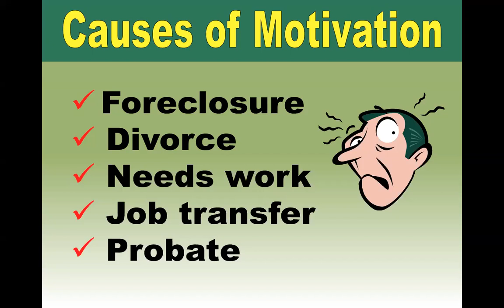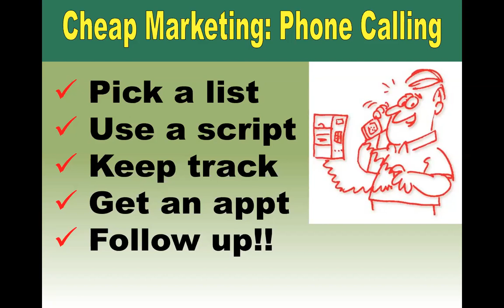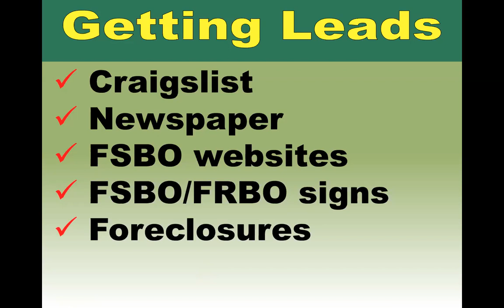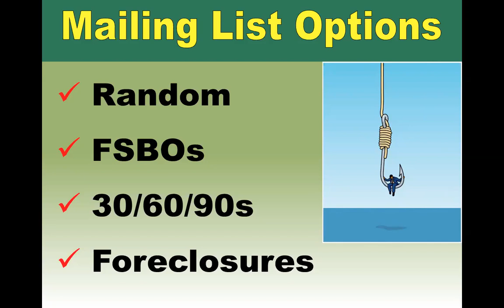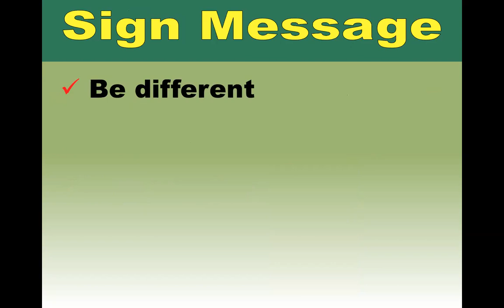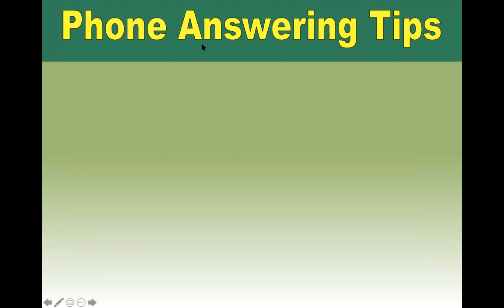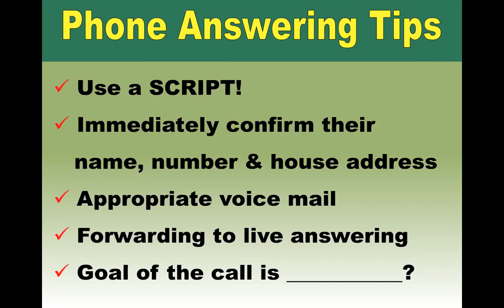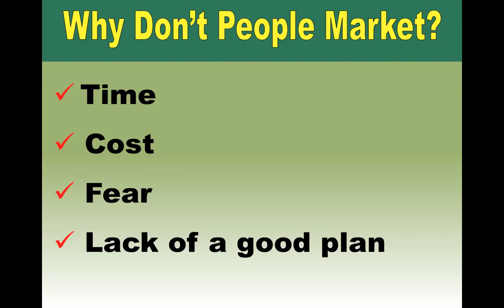Webinar Weds: Finding Motivated Sellers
Bill Bronchick reveals how to find and close motivated sellers of real estate.